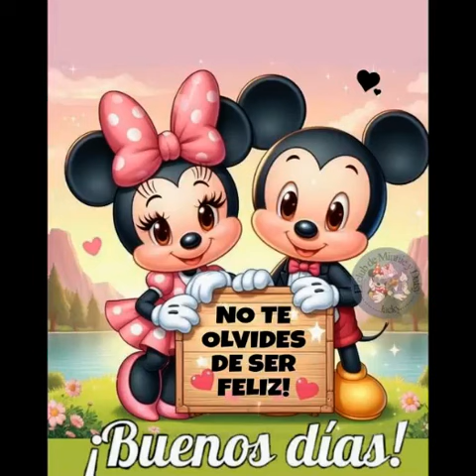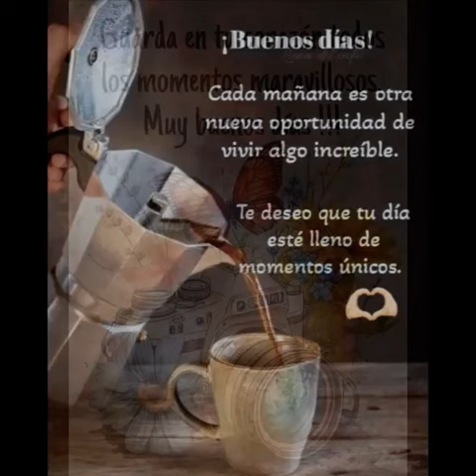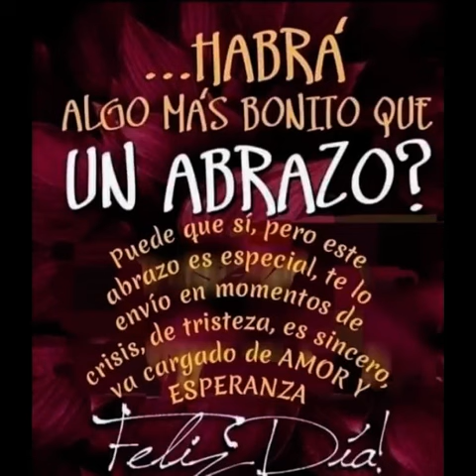Buenos días 133 - Abre tu corazón a la vida y prepárate p recibir todo lo bueno q tiene p ofrecerte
Cuando crees en ti mismo y luchas humildemente por evolucionar, el éxito es solo cuestión de tiempo
Abre tu corazón a la vida y prepárate para recibir todo lo bueno que tiene para ofrecerte